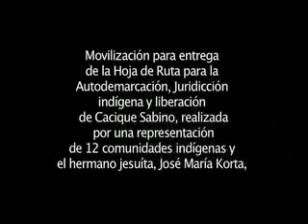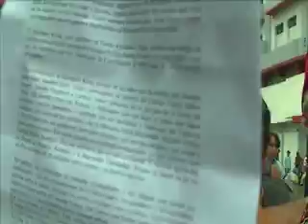Comisión Indígena y Korta entregan Hoja de Ruta a Elías Jaua, parte I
Despúes del levantamiento de la huelga de hambre por el hermano, José María Korta, varios pueblos indígenas, entre ellos Los Yukpas, la Universidad Amerindia,  Homo et Natura,  junto a otros movimientos sociales, trabajaron en conjunto en una hoja de ruta solicitada por el vicepresidente de la república, Elías Jaua, por más de dos semanas.

En esa hoja de ruta, que fue entregada el día lunes 8 de noviembre a la vicepresidencia,  se plantearon tres puntos básicos, siendo los más importantes y prioritarios:

I.- La AUTODEMARCACIÓN

II.- LA CONSTITUCIÓN DE UN CONSEJO PRESIDENCIAL PARA LA AUTODEMARCACIÓN DE TERRITORIO INDÍGENA

III.- LIBERACIÓN DEL CACIQUE YUKPA SABINO ROMERO IZARRA, ASI COMO DE LOS COMPAÑEROS INDÍGENAS ALEXANDER FERNÁNDEZ Y OLEGARIO ROMERO.

Para un segundo memento, quedaría, lo referente a socialización de los derechos indígenas, seguridad y otrso temas que surgirían  de las propias demandas indígenas.